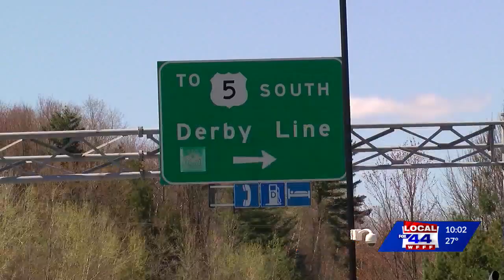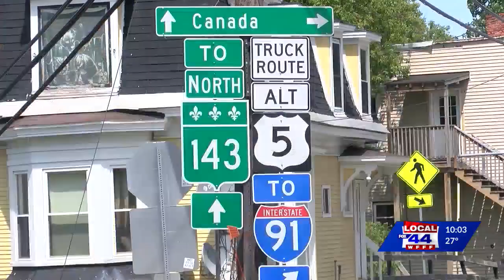VT Gov. Phil Scott: "I haven't heard anything specifically about the borders" after Biden executive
It's not clear yet how a presidential executive order to launch talks with Canada about the future re-opening of the northern border will affect Vermont.